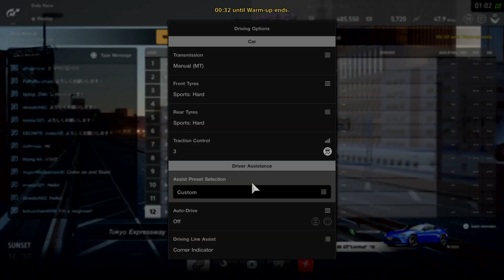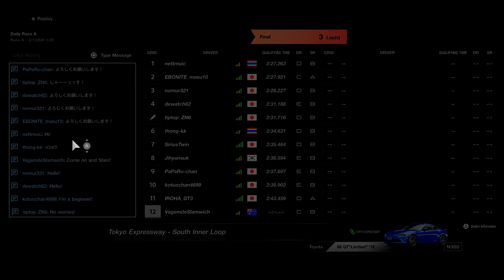Gran Turismo™SPORT - Daily Race A - 2/1/2020 1:00 - 4th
Having completely skipped the D category with experience this penalty fest as a C-ranked driver